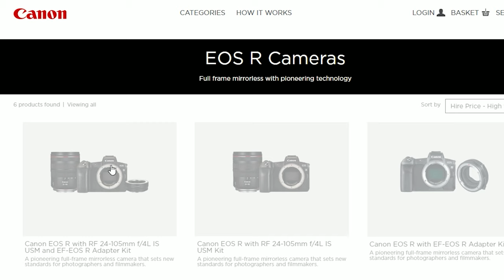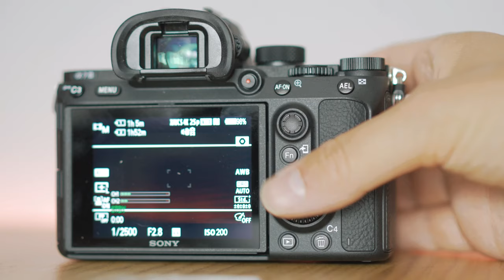Should Sony Users Switch to Canon ahead of the Canon EOS R5?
I've noticed a lot of Sony users in the comments sections saying they are going to switch to Canon ahead of the EOS R5 because of the insane specs, but is it actually worth changing everything for one camera?

In this video I answer the question, 'Should Sony Users Switch to Canon ahead of the EOS R5?' by talking about things like the Cameras, lenses, mounts, specs and more.

This isn't a comparison by any means, and I don't dislike Canon, but more of a way to get across the positives and negatives of switching to Canon from Sony.

Cameras:
Sony a7iii (Great all round camera)
Sony a6500 (Great small mirrorless)
DJI Osmo Pocket (Mini but Powerful camera)
DJI Osmo Action (Crazy good action cam)

Lenses:
Tamron 17-28mm (Best Sony wide angle lens)
Tamron 28-75mm f2.8 (Best all-round Sony lens)
Sony 55mm f1.8 (My favourite Sony prime, so sharp!)
Sony 35mm f1.8 (A must-have prime for Sony)
Sony 85mm f1.8 (Still the best 85mm for Sony)
Sony 30mm f1.4 (Cheap good lens for Sony APS-C)
Sony 16mm f1.4 (VERY sharp lens for Sony APS-C)

Sound:
Rode Wireless Go (99% of the audio on this channel)
Deity V-Mic D3 Pro On-Camera Mic
Zoom H1N (Great sound recorder)
Rode Smartlav+ (Crisp lav Mic)
Rode SC3 Adapter (You'll need this to use the above microphone)
Tascam dr-10l Recorder

Other Bits:
Zhiyun Weebill Lab Gimbal
Moza Aircross 2
ThinkTank Camera Bag
Aputure AL-MX Mini Light
Aputure AL-M9 (cheaper version of the above)